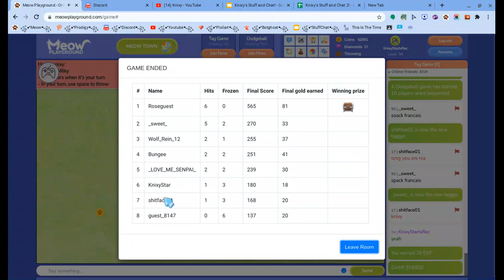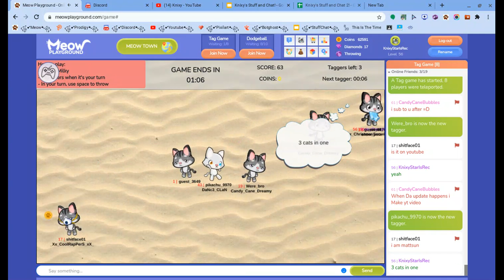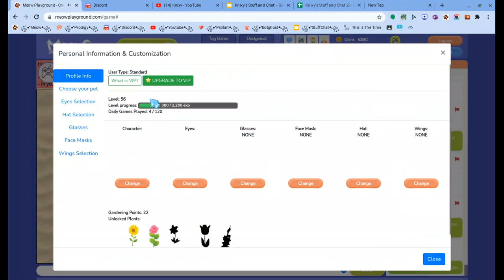Meow Playground, but if I get a coin in tag the video ends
Meow Playground, but if I get a coin in tag the video ends! Today, Knixy plays tag but tries not to collect the coins that are spawned!